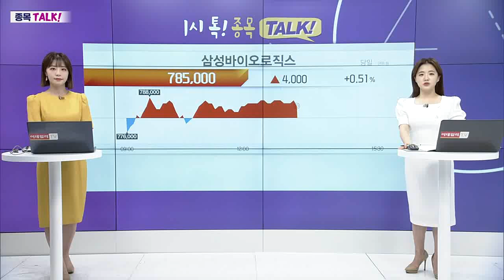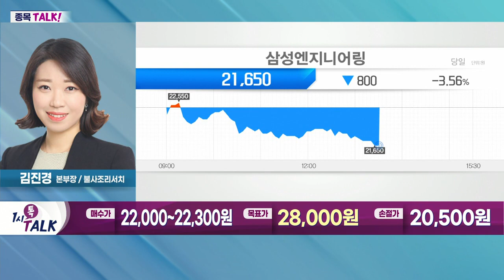삼성엔지니어링(028050)... 중동으로부터 발주 기대_종목 TALK (20220704)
- 건설주 최근 상승 흐름
- 건설주, 업황 개선 따른 기대감 충분
- 대형 원자력 발전소 및 중동 산유국 공사 수주 기대감 지속
- 부동산 완화 규제 따른 정책 수혜주
- 대형 건설사, 성장 동력 확보 중
- 유가상승에 따른 중동 국가 투자 기대
- 글로벌 EPC 시장, 입찰자 우위 재편

- 중동으로부터 발주 기대
- 화공 대형 현장, 매출 본격화 기대
- 동남아 '물'시장 본격 진출 계획
- 베트남 수처리업체 'DNP워터' 지분 인수
- 글로벌 경쟁사 재무제표 악화